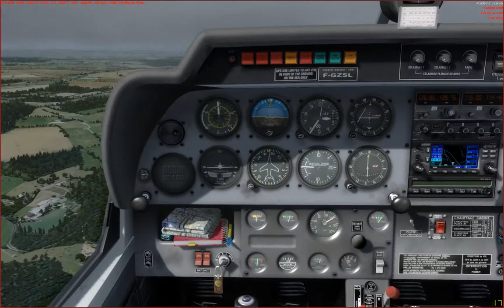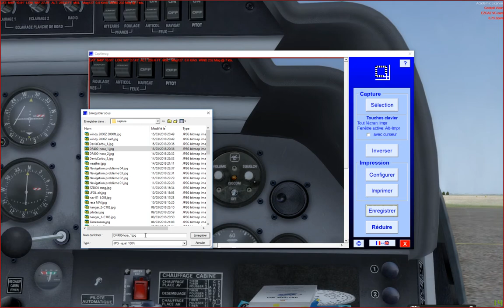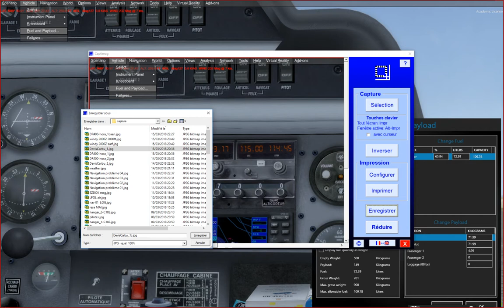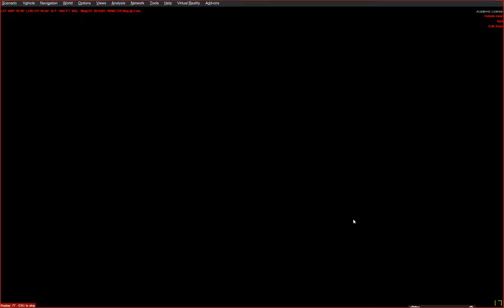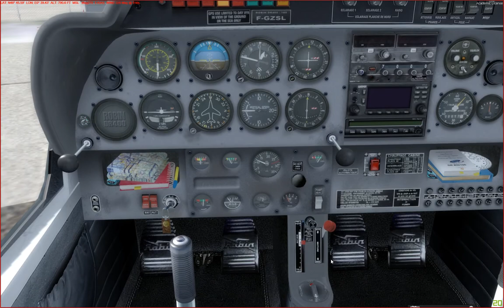SimPPL de L'Aigle LFOL à Caen LFRK en équipe ... et retour à l'Aigle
Suite de la navigation d'hier, toujours avec YR en copilote qui me guide complètement, je n'ai pas de log de nav, aujourd'hui je ne fais que SimPiloter ! Et je sens la différence, c'est moins "fatiguant" !! :-))

Toujours en météo réelle, donc un peu chargée, mais finalement ça allait bien, on a d'ailleurs fait la moitié sous un ciel bien dégagé, la partie de Caen notamment.

Encore une très bonne séance, longue de 2h10 (sans les 15/20 min avant) et le débrifing, damned.
Je vais tâcher de mettre la carte du vol tracking en lien, mais pas ce soir !

En espérant que dimanche la météo permette de réaliser ce vol en vrai, avec YR en passager sur Lognes - L'Aigle puis l'Aigle Caen et YR en pilote sur toute le retour, mais je ne serai avec lui que sur la branche retour de ce soir. A LFOL je prendrai un autre appareil, et quel appareil !! le F-SL, le vrai Le SR-22 !! :-))

J'espère donc pouvoir mettre ici une vidéo de vrai vol. Date inconnue, planning de mars très très chargé.

@++ pour de nouvelles aventures ... SimPPL bien sûr ;-)

Mais pas seulement, demain soir PMB reprend les commandes pour le 2ème vol Pyrénéens...